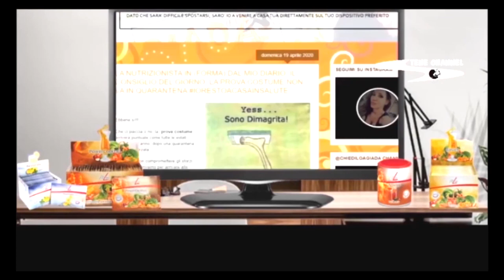90° MINUTO SERVIZIO SU BARI-INTER 2-1 DEL 18 DICEMBRE 1999 1°GOL IN SERIE A DI CASSANO#CASASTENE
90° MINUTO SERVIZIO SU BARI-INTER 2-1 DEL 18 DICEMBRE 1999  1°GOL IN SERIE A DI CASSANO